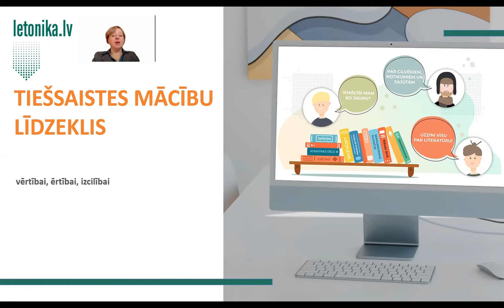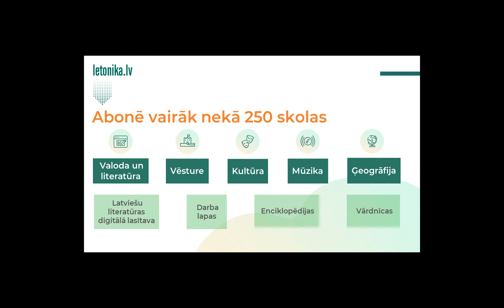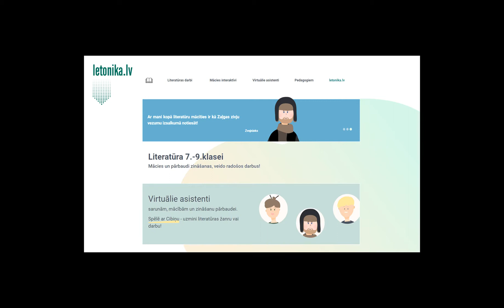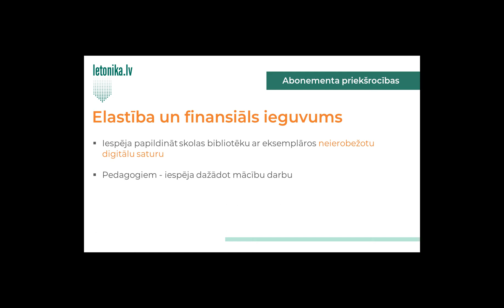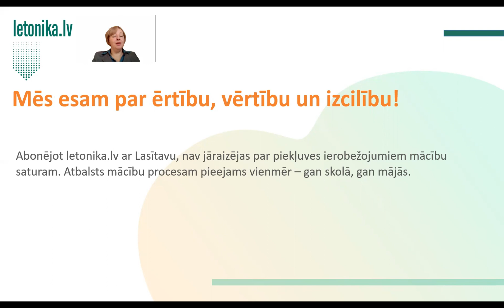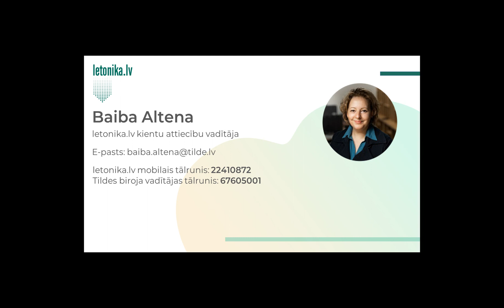letonika.lv piedāvātās iespējas izglītībai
Īsumā par skolas ieguvumiem abonējot letonika.lv ar Lasītavu.
Aicinām ikvienu skolu pieteikties bezmaksas tiešsaistes semināram par letonika.lv piedāvātajām iespējām izglītībai! Uzziniet vairāk